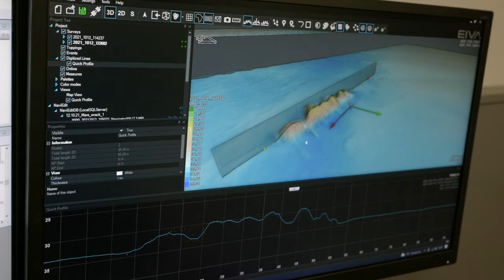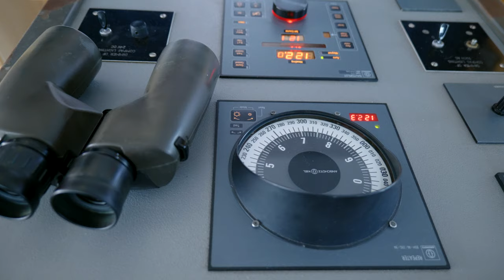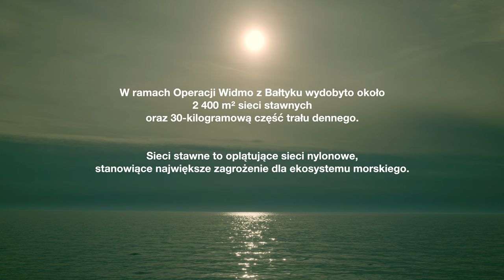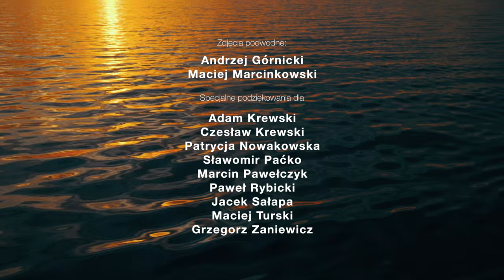Operacja Widmo / Operation Ghost - dokument English subtitles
Podczas swoich podróży wszędzie spotykam się ze śmieciami, z plastikiem. Nie potrafimy zatrzymać całkowicie produkcji produktów będących wynikiem przetworzonej surowej ropy. Można sobie wyobrazić koniec naszej cywilizacji, kiedy zniknęłyby prawie wszystkie dobra, jakimi dysponujemy. Choć wystarczy używać swoich toreb na zakupy oraz kupować ubrania z naturalnych materiałów. I to już jest pierwszy krok. I kiedy przychodzi do mnie możliwość opowiadania takich historii jak sieci widmo, to cieszę się z tego, że taka opowieść poszerza naszą świadomość o tym problemie. Gdzieś w głowie może pojawi się refleksja, chęć niewielkiej zmiany w swoim życiu.

@LightKeeper  z @fundacjamare, @AkademiaMorskaWeb i @biotherm zrealizował krótki dokument na temat sieci widmo.
W najnowszych badaniach opublikowanych w październiku 2022 roku oszacowano, że
globalnie każdego roku do mórz i oceanów trafia ok. 78 tys. km 2 różnego rodzaju sieci
połowowych stanowiących zagrożenie dla ekosystemów morskich. Potocznie nazywane
„sieciami widmo” zagubione narzędzia połowowe stanowią jedno z głównych źródeł zanieczyszczenia mórz i oceanów plastikiem, a także stają się śmiertelnymi pułapkami dla ryb, ptaków czy ssaków morskich. Celem OPERACJI WIDMO – wspólnego projektu Fundacji MARE
i marki Biotherm pod patronatem merytorycznym Politechniki Morskiej w Szczecinie - jest
przyczynienie się do rozwiązania tego problemu w skali lokalnej, na Morzu Bałtyckim. Efektem
wspólnego działania jest wydobycie m.in. 2 400 metrów kwadratowych nylonowych sieci stawnych - potencjalnie najbardziej niebezpiecznych dla środowiska morskiego.

Reżyseria, zdjęcia, montaż: Krystian Bielatowicz @LightKeeper
Zdjęcia podwodne: Maciej Marcinkowski, Andrzej Górnicki

W filmie wystąpili:
Adrianna Wisińska, Biotherm
Olga Sarna, Fundacja MARE
Marcin Szymczak, Politechnika Morska w Szczecinie
Izabela Bodus-Olkowska, Politechnika Morska w Szczecinie
Artur Dankowski, nurek techniczny (FU Dalba)
Maciej Marcinkowski, nurek filmowiec
Jacek Serwa, nurek techniczny (FU Dalba)
Jacek Sałapa, Politechnika Morska w Szczecinie
Mateusz Olejnik, Politechnika Morska w Szczecinie
Arkadiusz Tomczak, Politechnika Morska w Szczecinie

Specjalne podziękowania dla:
Małgorzata Kosowska, Adam Krewski, Czesław Krewski, Patrycja Nowakowska, Sławomir Paćko,
Marcin Pawełczyk, Paweł Rybicki, Jacek Sałapa, Maciej Turski, Grzegorz Zaniewicz